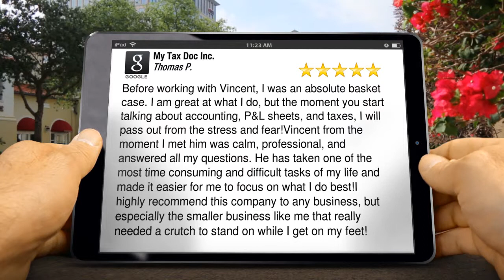My Tax Doc Inc. Encino Incredible Five Star Review by Thomas P.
5 Star Rating by Thomas P.

Before working with Vincent, I was an absolute basket case. I am great at what I do, but the moment you start talking about accounting, P&L sheets, and taxes, I will pass out from the stress and fear!Vincent from the moment I met him was calm, professional, and answered all my questions. He has taken one of the most time consuming and difficult tasks of my life and made it easier for me to focus on what I do best!I highly recommend this company to any business, but especially the smaller business like me that really needed a crutch to stand on while I get on my feet!

My Tax Doc Inc.
16133 Ventura Boulevard #700
Encino CA
91436